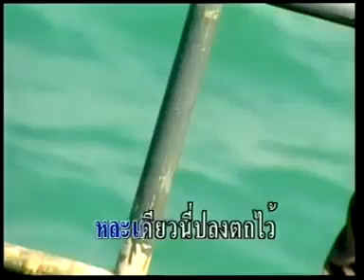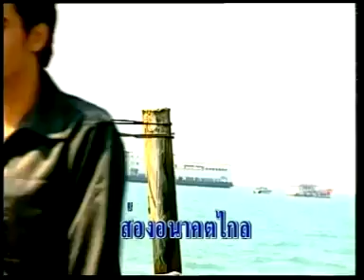เธอคือดวงใจ - ศิริพร อำไพพงษ์ [Official MV]